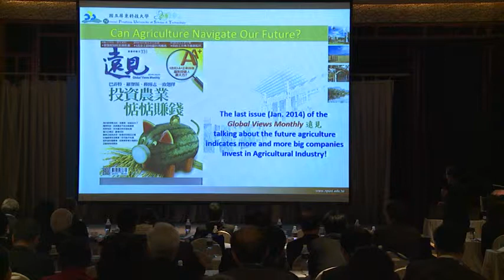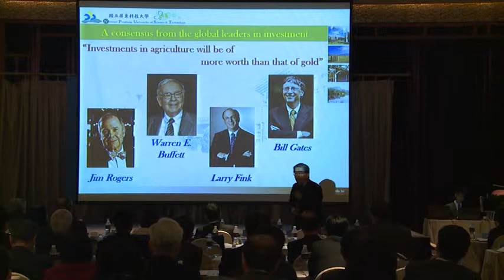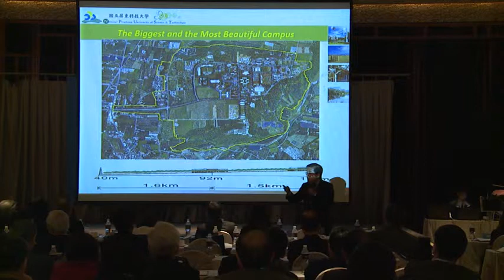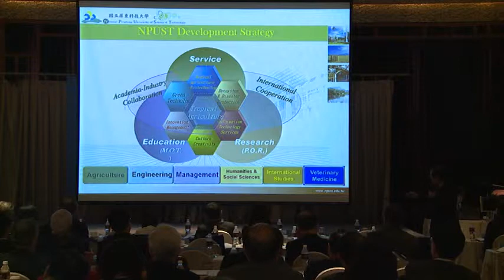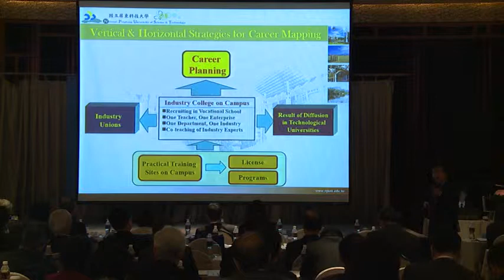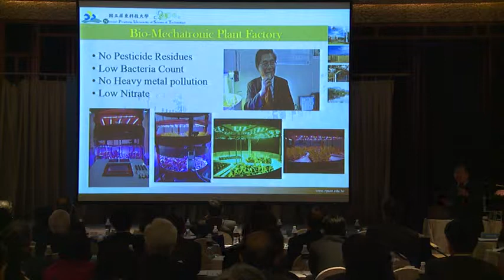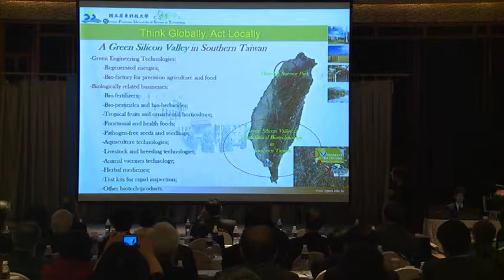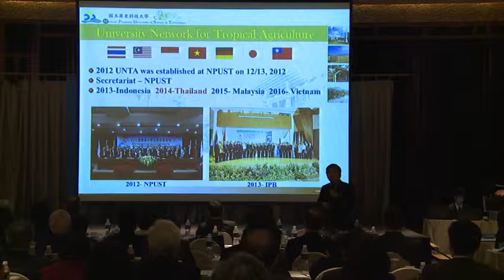Dr. Yuan-Kuang Guu_2